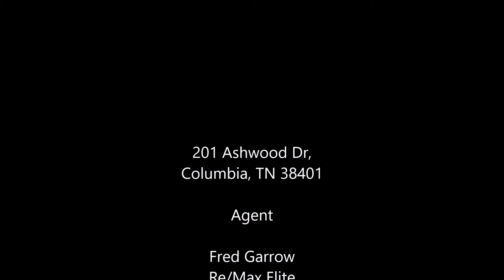Homes For Sale - 201 Ashwood Dr, Columbia, TN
Columbia, TN Homes For Sale

ADDRESS: 201 Ashwood Dr, Columbia, TN

Columbia is a city in and the county seat of Maury County, Tennessee, United States. The population was 34,681 at the 2010 census and in 2018 the population was 39,376. The self-proclaimed "mule capital of the world," Columbia annually celebrates the city-designated Mule Day each April.

Real Estate Photographer Pro specializes in various styles of photography such as Architectural, Interior Real Estate photography, and Professional Headshots.

Specializing in capturing the beauty of Real Estate, we offer Aerial Drone Photography, Twilight Sunset Photography, and Professional Styled Online Virtual Tours. Real Estate Photographer Pro works with Realtors, Builders, Interior Designers, Real Estate Investment & Rental Companies, the Hospitality industry.

Stunning photography is an effective way to stand out. Whether you are listing a home or marketing architectural services, Real Photo Photographer Pro sole purpose is to create magazine quality images that help to get you noticed.

Hundreds of Realtors, developers businesses have trusted Real Estate Photographer Pro to create professional property photography for their listings and businesses. The Real Estate Photographer Pro team has incredibly fast turn-around time to ensure you can quickly market the listing.

AERIAL DRONE PHOTOGRAPHY AND VIDEO
Take your real estate marketing to new levels with Aerial Drone Photography & Video. Real Estate Photographer Pro provides aerial drone services from professionally licensed, FAA Compliant drone pilots, we are pros and insured. Whether you need to scout property lines or show off the beauty of a real estate listing or market a new business, Real Estate Photographer Pro can help.

Real Estate Photography Service Areas:
Nashville, TN Real Estate Photography Markets
Nashville, TN - Davidson County
Brentwood, TN - Williamson County
Franklin, TN - Williamson County
Thompson's Station - Williamson County
Spring Hill, TN - Maury, and Williamson County
Chapel Hill, TN - Marshall County
Murfreesboro, TN - Rutherford County
Dickson, TN - Dickson County
Middle Tennessee South Real Estate Photography Markets
Columbia, TN - Maury County
Spring Hill, TN - Maury County